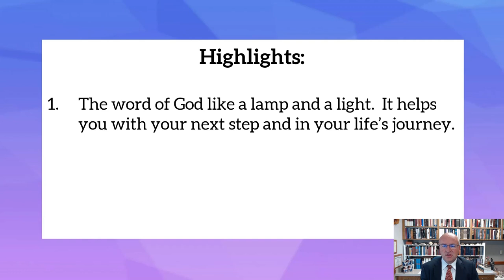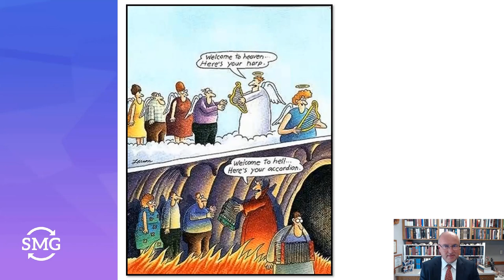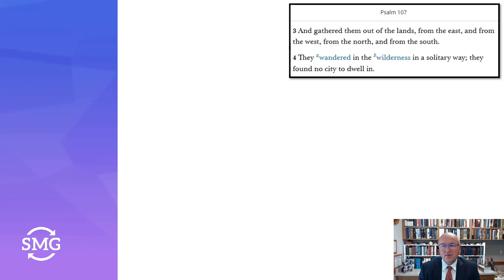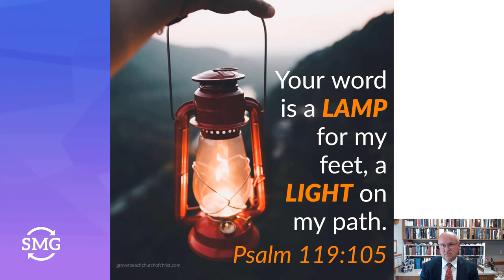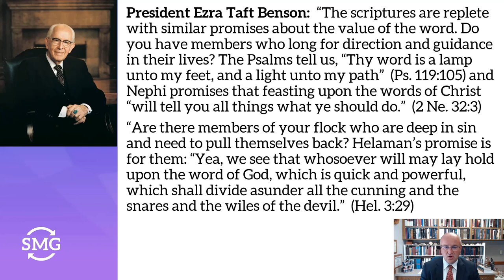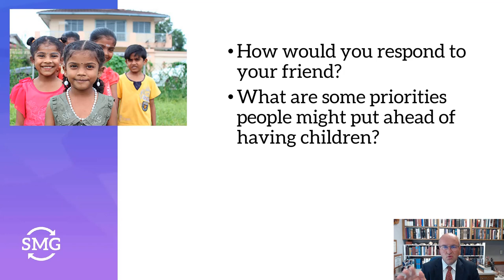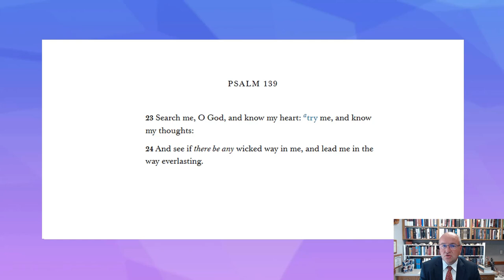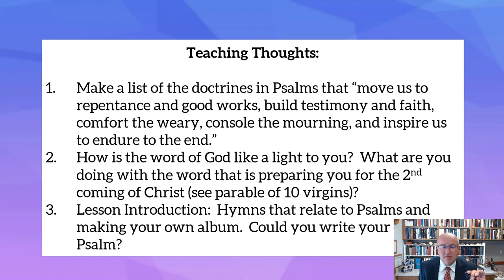COME, FOLLOW ME | PSALMS Psalms 102-103; 110; 116-119; 127-128; 135-139; 146-150 | AUGUST 22-28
I love the imagery in Psalms 119:105, where the word of God is compared to a lamp and a light. The word of God helps you with your next step and your life’s journey. It gives direction, guidance, the power to avoid deception and resist temptation, and guidance in our daily lives. I love how the word of God provides healing to the soul. As we study Psalms this week, I hope you find a little more guidance, direction, and healing. All of the quotes used in this video can be found at BrotherMiller.org